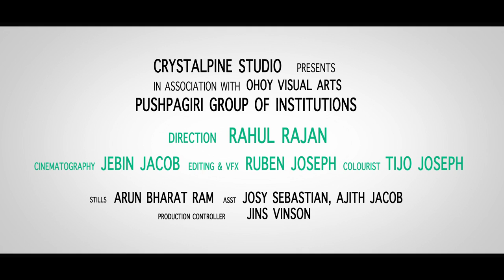Dr. Jency Joy | Department of Oncology | Surgical Oncologist | Pushpagiri Medical College Hospital